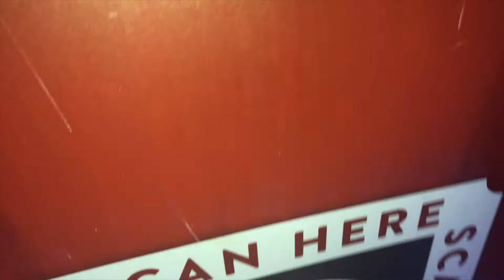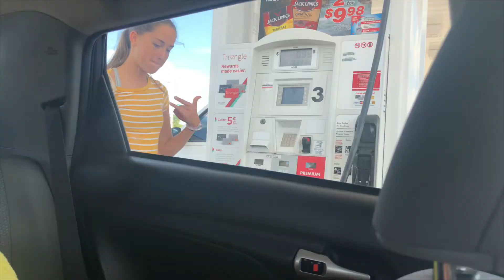BOOTS & HEARTS 2018 (Day 3) THOMAS RHETT!!!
This video is about BOOTS & HEARTS 2018 (Day 3) THOMAS RHETT!!!